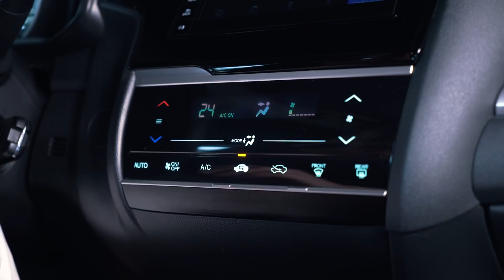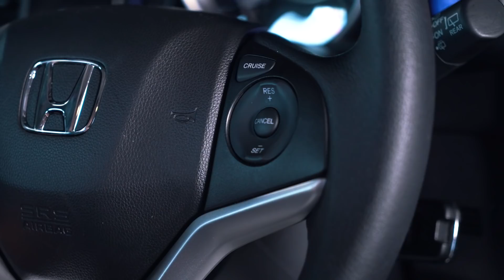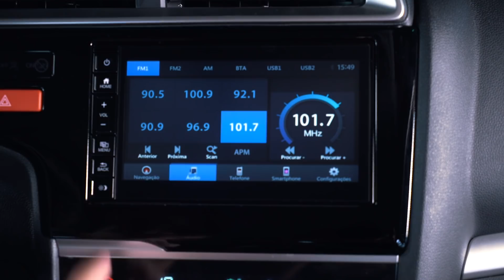Honda WR-V EXL | Raio X Webmotors #28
Este é o Raio X Webmotors, quadro que traz todas as informações do carro que você quer colocar na sua garagem. Nosso personagem de hoje é o Honda WR-V, na configuração topo de linha ELX.

DIRETO AO PONTO:

Design - 0:40
Desempenho - 1:41
Consumo - 2:08
Acabamento - 2:53
Tecnologia: 06:02
Espaço - 06:37
Segurança - 08:07

Acesse a ficha técnica e conheça todos os detalhes sobre o modelo no Catálogo 0KM Webmotors: